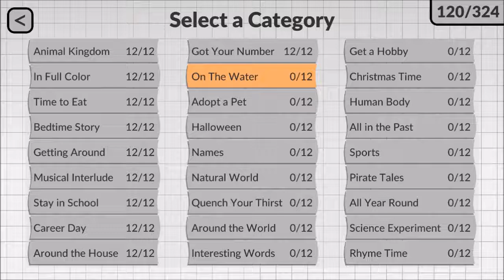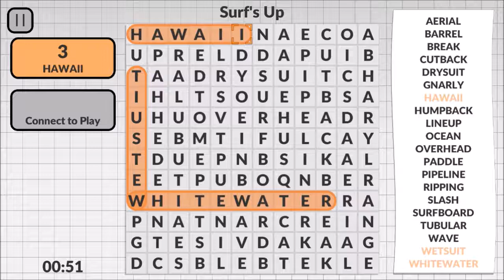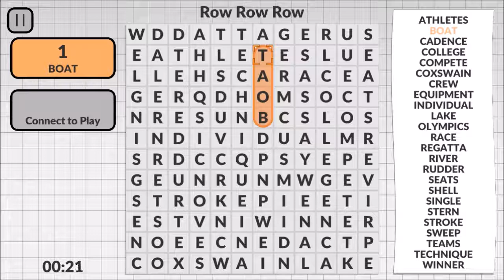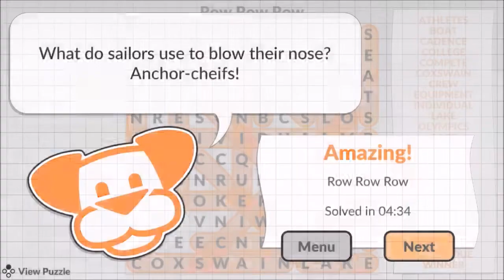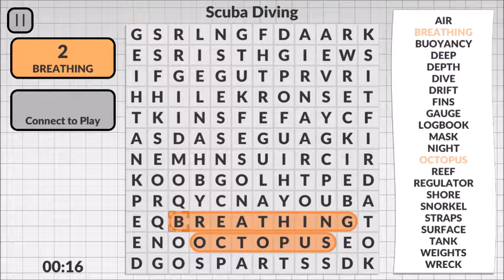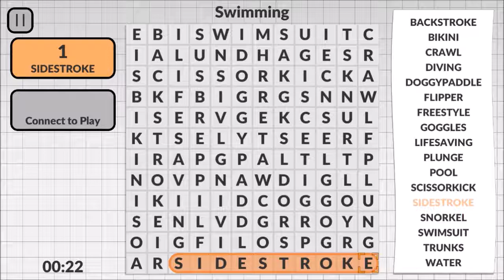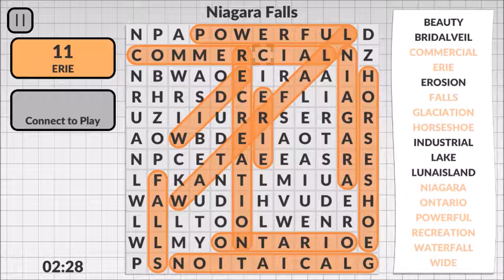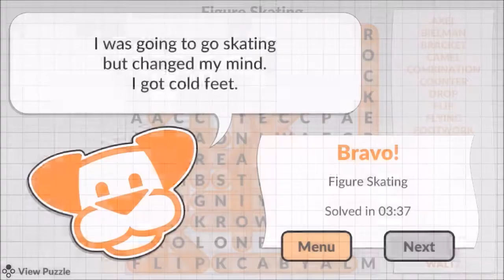Word Search by POWGI (Nintendo Switch) Category - On The Water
Nintendo Switch gameplay • Word Search by POWGI.  Enjoy the videos! •

MagneonGames.

Also on:
Twitter • Word Search by POWGI.  Enjoy the videos!

MagneonGames.